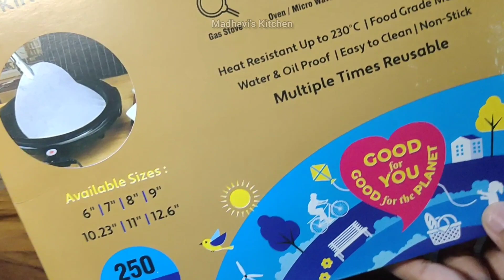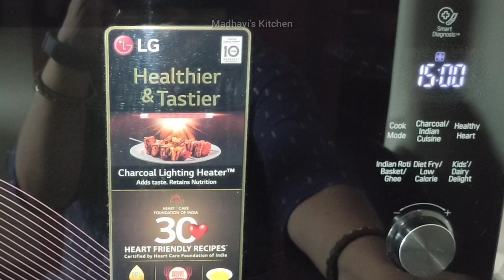Domino's Style Zingy Parcels Without Yeast | बिना यीस्ट डोमिनोज जैसे Zingy Parcel | Easy Snacks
DOMINO'S STYLE ZINGY PARCELS | EASY PANEER PARCELS RECIPE | EASY SNACKS RECIPE

INGREDIENTS
(FOR 10 ZINGY PARCELS)

FOR DOUGH

Salt- 1tsp
Grated garlic- 1tsp
Oregano- 1tsp
Red chilli flakes- 1/2tsp
Oil- 2tsp

FOR FILLING

Paneer cubes- 1 cup
Chopped onions- 1
Chopped capsicum- 1
Veg mayonnaise- 1 tbsp
Oil- 2 tbsp
Grated garlic- 1tsp
Oregano- 1tsp
Grated mozzarella cheese- 1/2 cup
oregano and chilli flakes for sprinkling
Butter for brushing

Oddy Ecobake Precut Circles